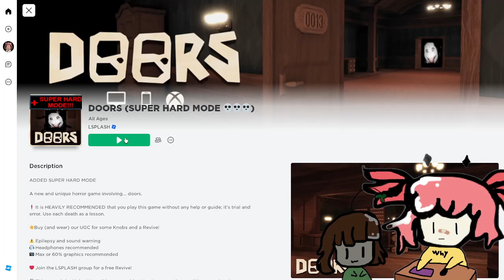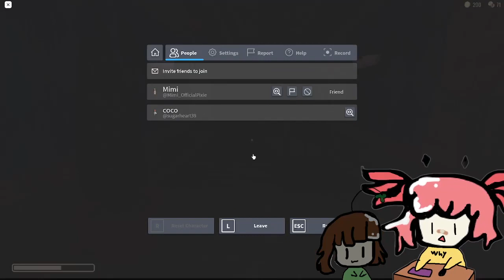Mimi and Coco hangout (collab)